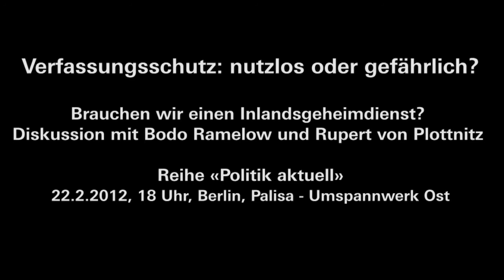Verfassungsschutz: nutzlos oder gefährlich?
Was halten Sie von dem Verfassungsschutz? Brauchen wir einen Inlandsgeheimdienst? Wir haben PassantInnen auf der Straße gefragt ...

VERANSTALTUNGSHINWEIS:
Diskussion mit Bodo Ramelow und Rupert von Plottnitz in der Reihe «Politik aktuell».

Der Verfassungsschutz sorgt derzeit gleich aus zwei Gründen für Schlagzeilen.  Seit November letzten Jahres rätselt die Öffentlichkeit  über das Versagen der Ämter angesichts des Neonazitrios, das sich «Nationalsozialistischer Untergrund» (NSU) nannte und 1998 vor den Augen des  Verfassungsschutzes abtauchte, um in der Folge neun Unternehmer türkischer bzw. griechischer Herkunft und eine Polizistin zu ermorden, zwei Bombenanschläge zu begehen und eine ganze Serie von Banken zu überfallen. Seit Ende Januar 2012 muss sich der Inlandsgeheimdienst auch noch  für die Beobachtung von mehr als 27 Bundestagsabgeordneten der Partei DIE LINKE rechtfertigen, einschließlich eines Repräsentanten im Parlamentarischen Kontrollgremium, das eigentlich die Geheimdienste kontrollieren sollte -- und nicht umgekehrt.

Auf die lange Geschichte haarsträubender Skandale des Inlandsgeheimdienstes hat erst jüngst Prof. Uwe Wesel in der «Zeit» hingewiesen. Heribert Prantl von der Süddeutschen Zeitung wirft die Frage auf, ob der Verfassungsschutz in Sachen «NSU» nicht entweder als nutzlos oder gar als gefährlich eingeschätzt werden muss, und forderte deshalb seine Abschaffung. Die Diskussion um den Verfassungsschutz reißt nicht ab.

Bodo Ramelow und Rupert von Polttnitz werden die von Heribert Prantel aufgeworfene Frage aus unterschiedlichen Blickwinkeln beantworten und sich aus eigener Erfahrung mit dem Verfassungsschutz mit dessen Geist, seinem Tun und seiner Existenzberechtigung auseinandersetzen. Bodo Ramelow, Fraktionsvorsitzender der LINKEN im Thüringer Landtag, wird seit Jahren vom Verfassungsschutz überwacht und hat dagegen inzwischen Verfassungsbeschwerde eingelegt. Rupert von Plottnitz ist Rechtsanwalt und war Ende der 1990er Jahre hessischer Justizminister für Bündnis 90/DIE GRÜNEN.